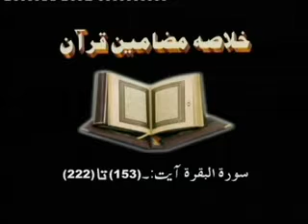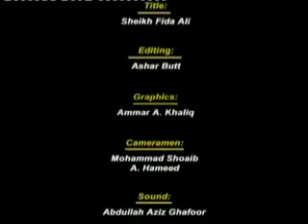3/55- Khulasa Mazameen e Quran (Al-Baqarah 153 to 222) By Dr. Israr Ahmed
Khulasa Mazameen e Quran by Dr. Israr Ahmed (Bani e Mohtram Tanzeem e Islami Pakistan)